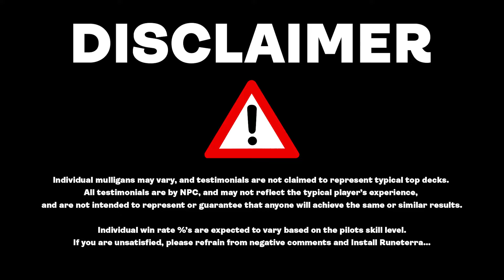🌟 Never Underestimate the Gnome🛡️ MTG Arena Standard Deck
Unlock the full potential of the Naya Midrange deck with our comprehensive guide, featuring the powerhouse Oltec Matterweaver! In this video, we'll explore the key strategies, card synergies, and gameplay tips to help you dominate the MTG Arena Standard Ranked ladder. Learn how to optimize your deck for maximum performance, navigate tricky matchups, and make the most of Oltec Matterweaver's unique abilities. Whether you're a seasoned player or new to the game, this guide is packed with valuable insights to elevate your gameplay. Join us and become a Naya Midrange master!

Chapters
00:00:00 - Intro
00:00:55 - Deck Tech
00:07:10 - Gameplay
00:37:21 - Outro

Deck
4 Teething Wurmlet (BRO) 192
1 Rockfall Vale (MID) 266
4 Lunarch Veteran (MID) 27
2 Mountain (UNF) 243
4 Oltec Matterweaver (BIG) 3
3 Molten Duplication (BIG) 14
1 Plains (UNF) 240
4 Ghired, Mirror of the Wilds (OTJ) 205
4 Gala Greeters (SNC) 148
4 Vaultborn Tyrant (BIG) 20
4 Terror of the Peaks (OTJ) 149
1 Eiganjo, Seat of the Empire (NEO) 268
1 Sokenzan, Crucible of Defiance (NEO) 276
1 Boseiju, Who Endures (NEO) 266
4 Battlefield Forge (BRO) 257
4 Karplusan Forest (DMU) 250
4 Brushland (BRO) 259
1 Overgrown Farmland (MID) 265
2 Ossification (ONE) 26
1 Sundown Pass (VOW) 266
3 Strangle (SNC) 125
3 Forest (UNF) 244
2 Roxanne, Starfall Savant (OTJ) 228

Sideboard
1 Thousand Moons Smithy (LCI) 39
1 Outcaster Trailblazer (OTJ) 173
1 Yotian Dissident (BRO) 227
1 Delney, Streetwise Lookout (MKM) 12
1 Roaming Throne (LCI) 258